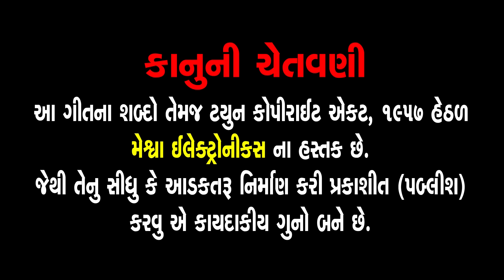Jivto Meli Gai Pan Jindagi Rahi Nai | Kamlesh Chhatraliya | Gujarati Sad Song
Presenting : Jivto Meli Gai Pan Jindagi Rahi Nai | Kamlesh Chhatraliya  | Gujarati Sad Song |

Album : Jivto Meli Gai Pan Jindagi Rahi Nai
Video Song : Jivto Meli Gai Pan Jindagi Rahi Nai
Singer : Kamlesh Chhatraliya
Artist : Kamlesh Chhatraliya,Ranjna Thakor,Dilip Thakkar
Lyrics : Darshan Bajigar
DOP : Hitesh
Editor : Kinara Film (Patan)
Director : Nikul Patel
Genre : Gujarati Sad Song
Label : Meshwa Electronics